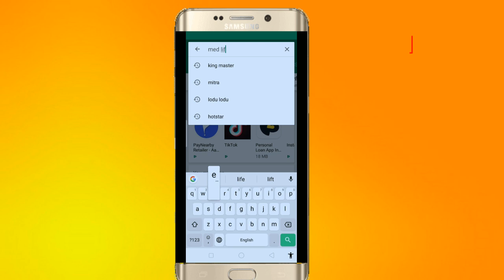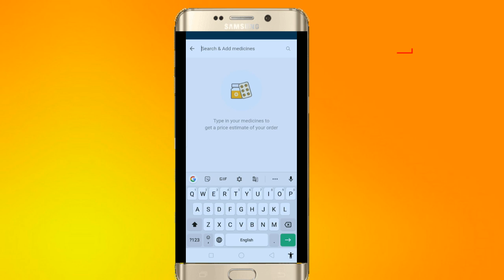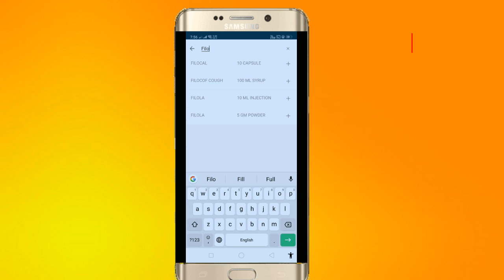HOW TO BUY ONLINE MEDICINE.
music,and entertenment ,,political news